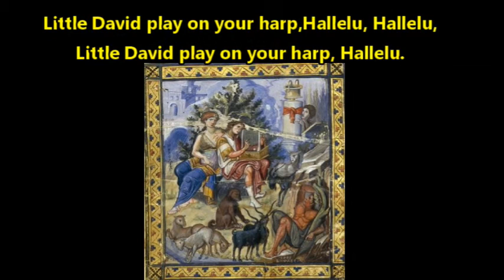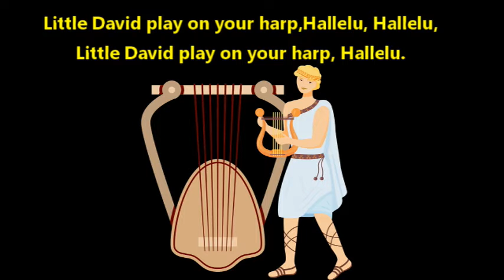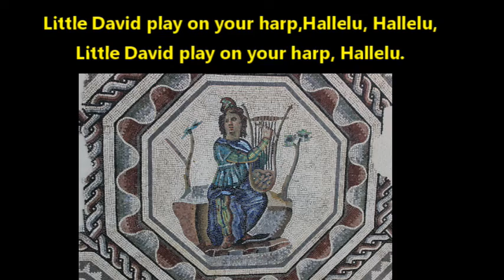Little David Play On Your Harp - Arr.P.M.Adamson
I first sang this spiritual in The Byron Singers back in the 70's. Teaching took up all my time after that and I had to leave the Choir, to run my own but hope to revisit some of their repertoire occasionally. Oddly enough this never got into my school repertoire so after over 40 years here is my contemporary version of it. For purists have a listen to this by The kings Singers. There version is the best I've heard.